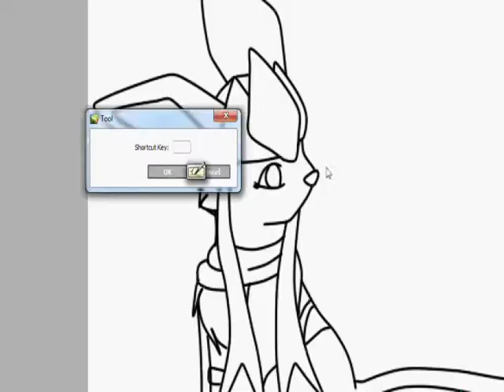Sky is Over Speedpaint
Inspired by Sky is Over by Serj Tankian.